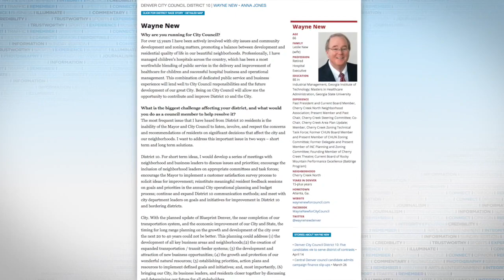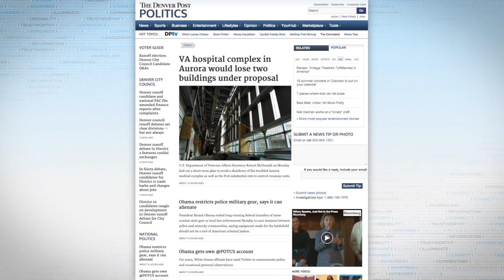On the Spot: Wayne New and Anna Jones discuss their Denver District 10 City Council runoff election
Denver City Council candidates in District 10 talk to Denver Post politics reporter Jon Murray about their runoff election. Wayne New is a retired healthcare consultant and hospital administrator who has been a neighborhood activist in Cherry Creek. Anna Jones works as a community development consultant and served on the Denver planning board. The candidates were the top two finishers in a 5-way race for the open central Denver council seat on May 5 and are vying to replace City Councilwoman Jeanne Robb in the runoff election on June 2.